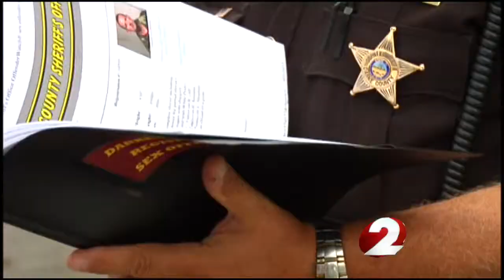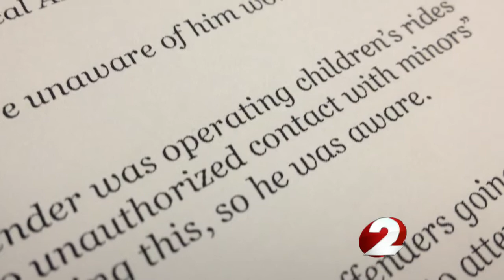Registered sex offender found operating fair ride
A tier III registered sex offender was found working at the fair on a child's ride last week at the Great Darke County Fair.  It was a violation of his parole.